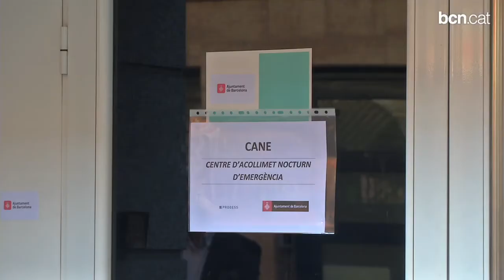Barcelona obre un nou centre d'acolliment nocturn per a persones sense llar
Obrirà tot l'hivern a les nits i oferirà 75 places d'allotjament, menjador, dutxes i atenció psicosocial.